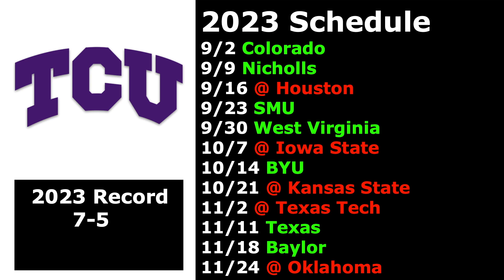2023 TCU Horned Frogs College Football Prediction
I Continue My 2023 College Football Predictions for the 2023 College Football Season with the TCU Horned Frogs.